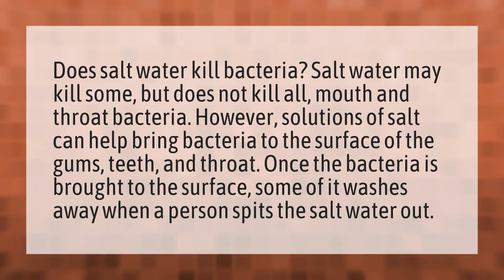Does salt water kill gum infection?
Salt Water Cure • Does salt water kill gum infection?